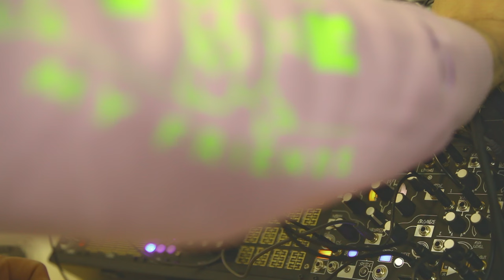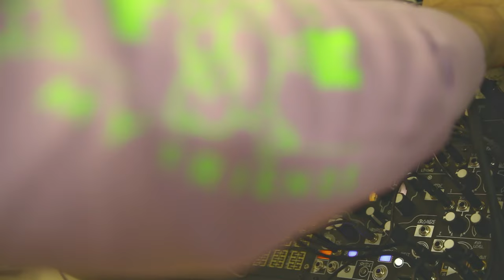Les Horizons (Live on Make Noise system)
Les Horizons has been composed by Wilfried Thierry for a 16mm film directed by Antoine Ledroit.
It is performed live on a Make Noise System Modular Synth.